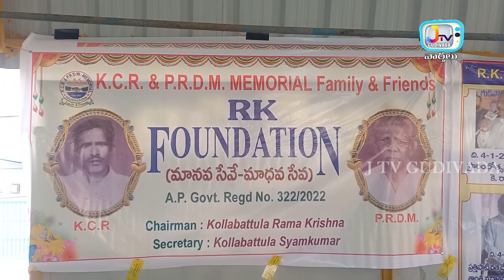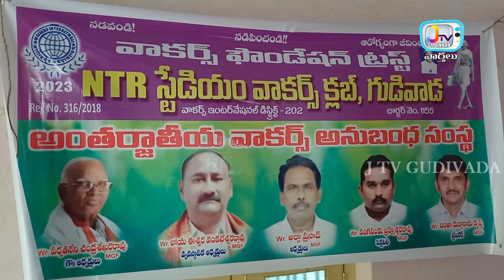వార్త సమాచారం కొరకు ఫోన్ చేయండి. 81 79 78 78 26